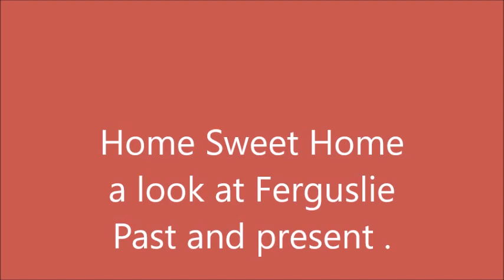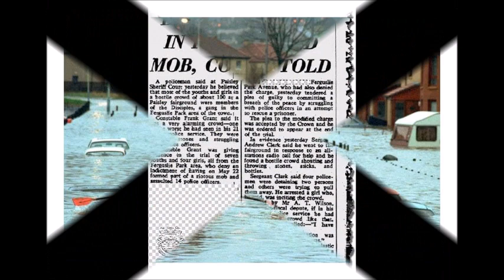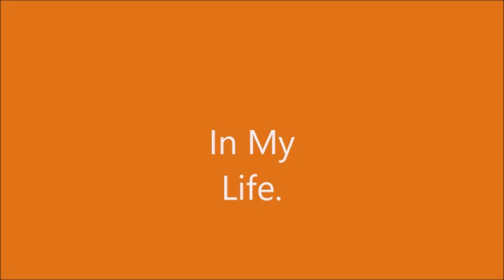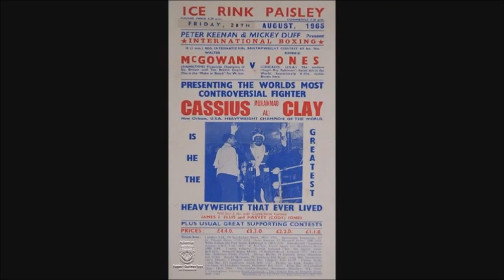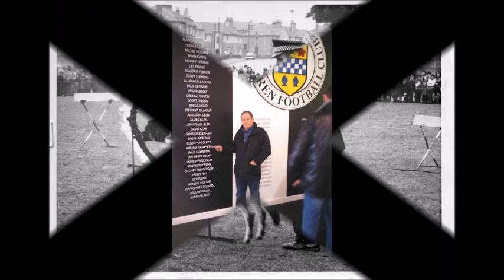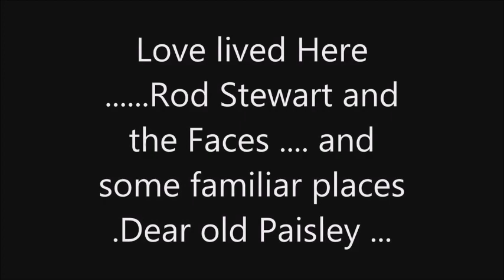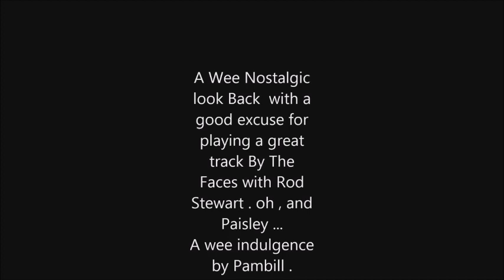Ferguslie Back and Furrit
Some Images of the Scheme and round  about .